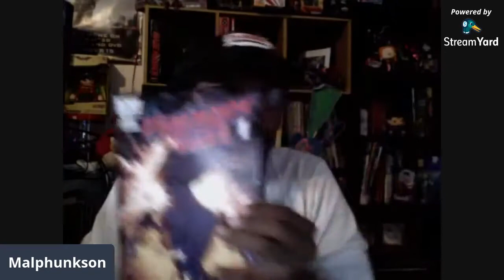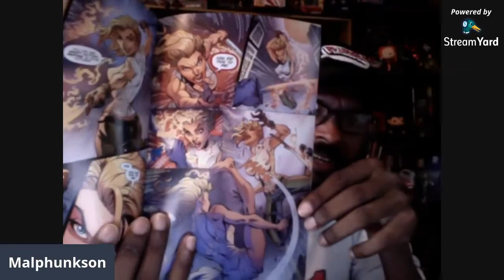The Narrative 2020 5.13 Danger Girl movie on the way